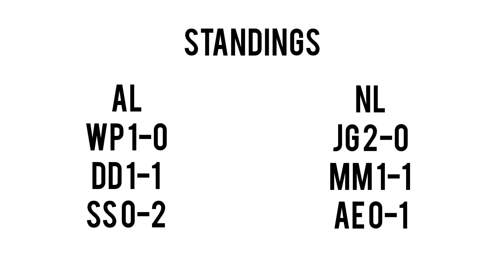Grizzlies VS Salmon | The Alaska Wiffle Ball League 2023